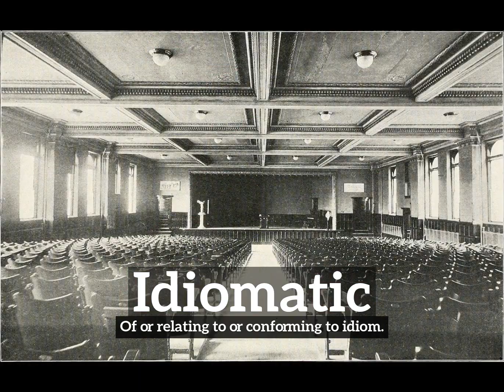How Does Idiomatic Look? | How to Say Idiomatic in English? | What is Idiomatic?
Learn how to pronounce idiomatic with Imago Spectrum.

What is idiomatic?
How does idiomatic look?
How to say idiomatic in English?
What does idiomatic represent?
What is the defintion of idiomatic?

Imago Spectrum allows you to easily memorize common English words and phrases by joining visual and auditory learning environments into a short video. Focus on the images and repeat idiomatic several times for best retention results.

In this video we are speaking the word, idiomatic. Do take note of how idiomatic is spelled.
The definition of idiomatic is listed below the word in the video.
Idiomatic:  Of or relating to or conforming to idiom.